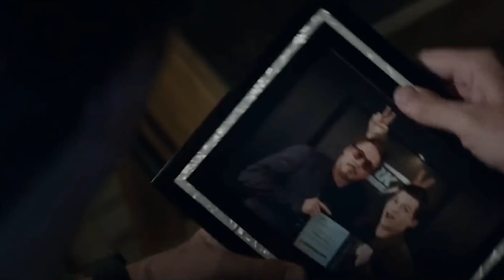DESVENDAMOS A TIMELINE DE VINGADORES: ULTIMATO PELOS TRAILERS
ATENÇÃO: DESATIVAMOS OS COMENTÁRIOS PARA EVITARMOS SPOILERS DO FILME.

Analisamos todos os trailers de VingadoresUltimato e tentamos montar uma timeline de como vai ser o começo, meio e fim do filme só pelas imagens que liberaram do filme. Ou seja, nada de spoilers, apenas especulações sobre o que achamos que pode ser. SERÁ QUE ACERTAMOS? Vem ver!

Siga o RAPADURA por aí!